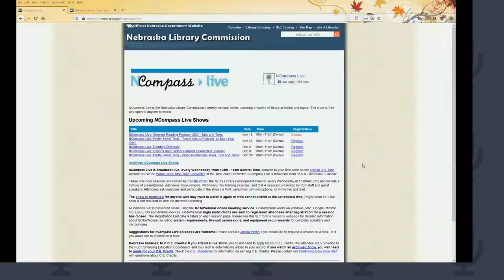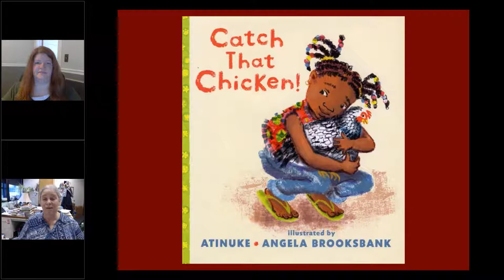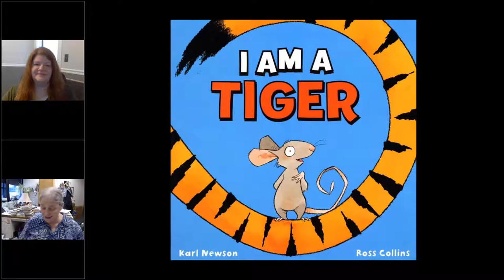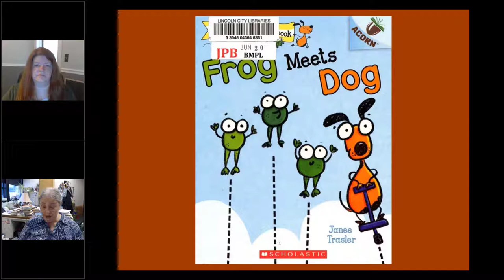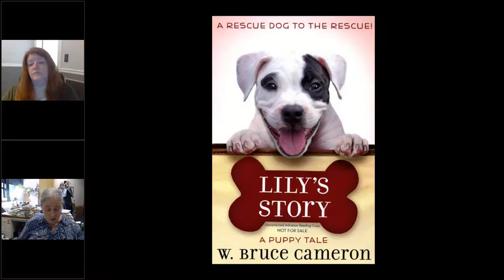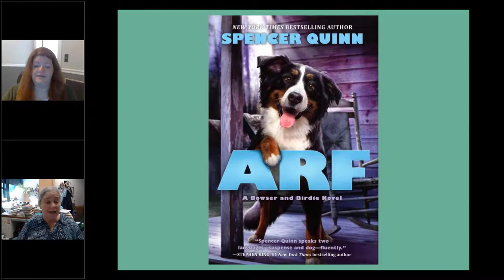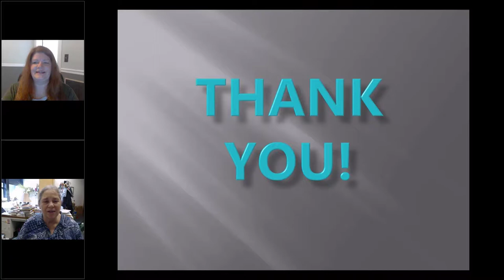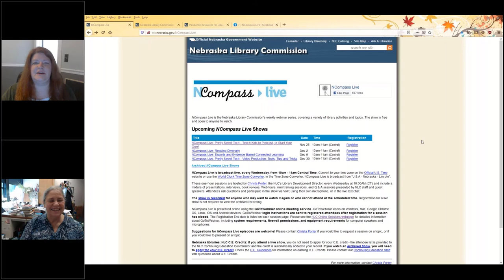NCompass Live: Summer Reading Program 2021: Tails and Tales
Get ready for next summer by learning about quality books to consider for your library’s collection and start planning for 'Tails and Tales'. Kids will be clamoring for both fiction and nonfiction titles as they read all about animals, the topic for the 2021 Summer Reading Program.